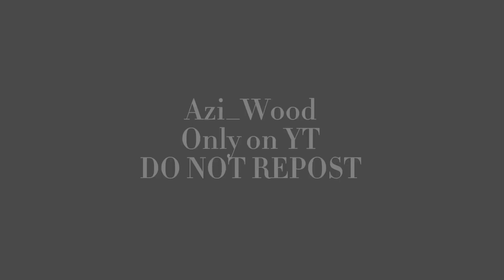The Broken Drone - TRAILER (A Voice-Acted Murder Drones Short)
Original video and animation copyright.
Characters Owned by: Glitch Productions on YouTube
Show: Murder Drones
Apps Used: CapCut, Sketchbook, RecordIt!